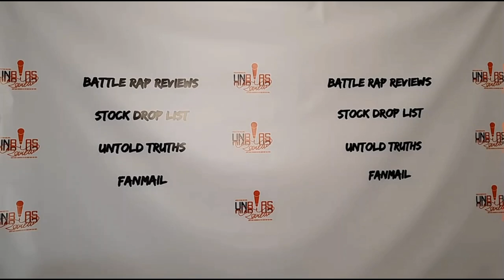Nahhh Remy this ain't it | Hitman Holla vs Eazy TBC | Chrome 23 Anniversary FULL RECAP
Chrome 23 Anniversary card:
Hitman vs Eazy TBC
Kaution vs C3
Award vs Viixen
Official vs Pristavia